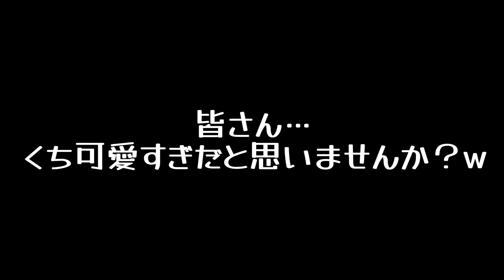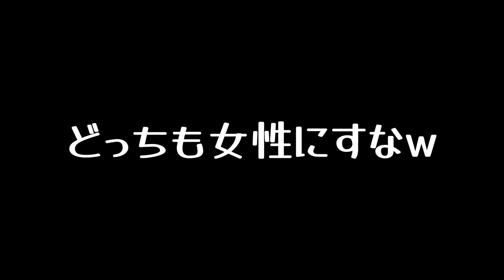ママからのプレゼント謎テンション4歳児★～Adoの唱を添えて～【ゆっちゃんちの日常】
遊びにきてくれてありがとうございます♪
～ゆっちゃんち家族構成～
★パパ★
出張多めの必○仕事人
ゆっちゃんにデレデレ
★ママ★
謎テンションのTHE関西人
キレたらヤバい！？
★ひな（長女）★
中2のどすこいキューティクル♪
たまに家出します
★あや（次女）★
小6のクールガール♪
寝る前に踊りだします
★ゆっちゃん★
4歳の爆裂TikToker
ガチャガチャ大好き（すぐ拗ねる）

ゆっちゃんち更新通知アカウント（スタッフ管理）

ゆづpic🐥
▶TikTokはコチラ

ファンレター•プレゼントはこちら↓
〒107-0062
東京都港区南青山2-26-32セイザンI 1002
株式会社アナライズログ ゆづpic宛
※食品はお受けできません💦
ーーーーーーーーーーーーーーーー
★動画編集・デザイン★Sugar Line★
▶編集長　桃栗三太
▶編集　めぐーん。